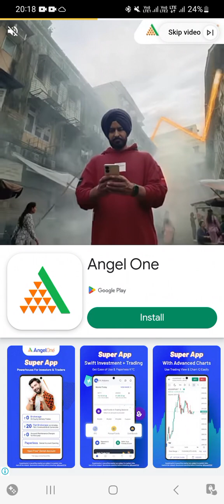Ludo King Duble Cross Me Game Play By Rajan Sharmaa The Funky Motivator Hindi